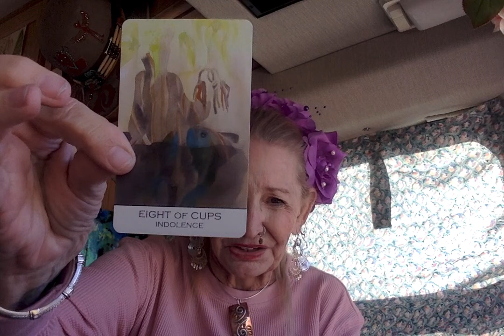Chitty Chat & Bannon Trying to Drag Things Out